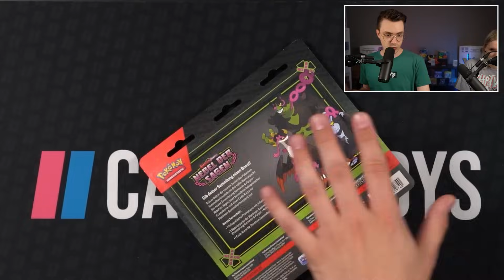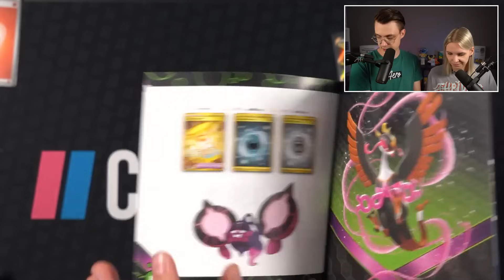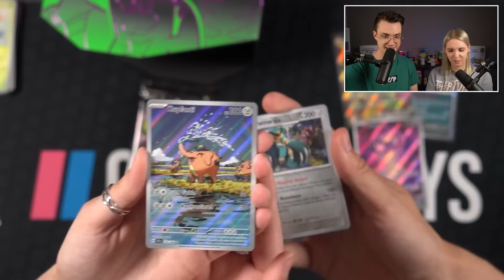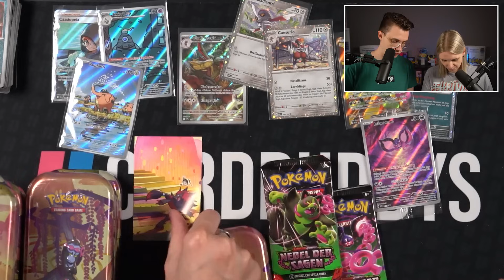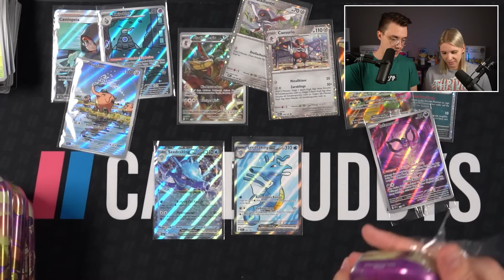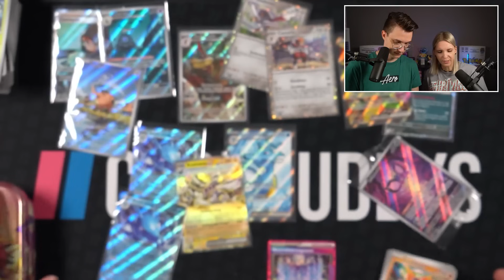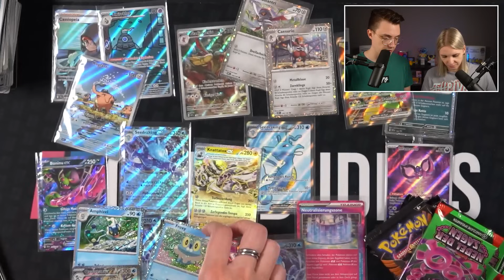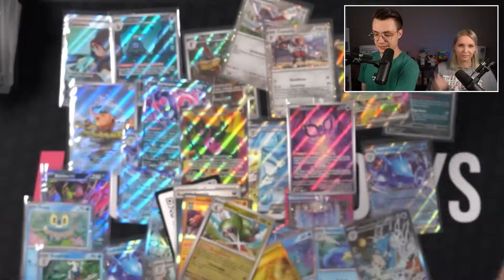Wir öffnen ALLE NEUEN Produkte 😱 Pokémon Nebel der Sagen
Whatnot (15 € Gutschrift auf deine ersten Bestellungen bei Registrierung über unseren Link!

Stichwort: Zuschauerpost
Benzstraße 16c
63457 Hanau

GEWINNSPIEL:
Verlost wird: 2x Spezial-Illustrations-Kollektion
Teilnahmebedingung: Kommentar unter diesem Video
Ende: 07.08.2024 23:59 Uhr - Ein Kommentar pro Teilnehmer. Teilnahme ab 18 Jahren, andernfalls wird eine schriftliche Einverständniserklärung der Eltern benötigt. Die zum Giveaway benötigten Daten werden ausschließlich zum Versenden des Preises verwendet. Auszahlung des Gewinns ist nicht möglich. Der Rechtsweg ist ausgeschlossen. Der Teilnehmer erklärt sich damit einverstanden. Veranstalter ist CardBuddys GbR Benzstraße 16c 63457 Hanau. Der Gewinner wird im Community Tab des YouTube Kanals CardBuddys bekanntgegeben.